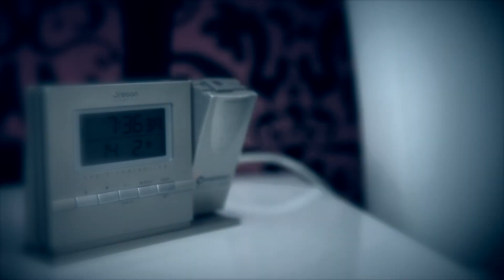Maffa and Cap feat. Dot Comma - Live With You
When love is a special thing...
a young man can show his feelings to the woman he loves.
This happens in the video Maffa & Cap with the magical voice of Dot Comma!!!

Can't you see I'm in a lonely time
I shed a tear just for you, now
I can't breathe along your lovely sight
I won't erase you from my mind

And I fall in love with you
And I'm in love with you
And I want to live with you
with you ... with you
to live with you ...

Can't you see that I'm in love again
Now, you know my biggest friend
I'm searching for her grace
I just wanna live a love supreme
She is free to find my heart

I'm in love with you... love with you
For love

Maffa and Cap feat. Dot Comma - Live With You (Jean rec.)
Fabrizio Maffia, Arminio Capezzuto
Video Editing - Marcello De Martino
Dir. Fotografia - Gaetano Clemente
Post Produzione - Edwin Guzzo.

Tanks to: Giovanni e Natasha Santoriello, Ilaria Iagulli, Valentina Iannone, Mauro Collina, Giulio Iannece, Luca Capogrosso.